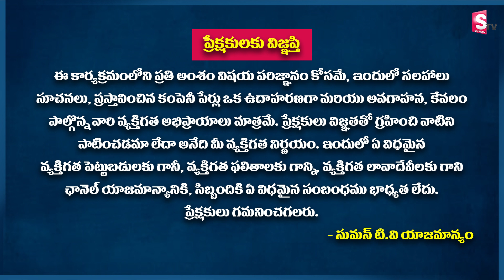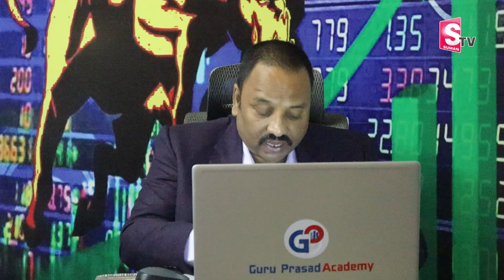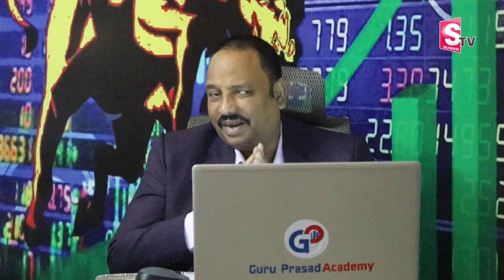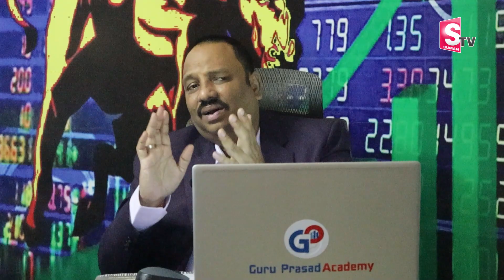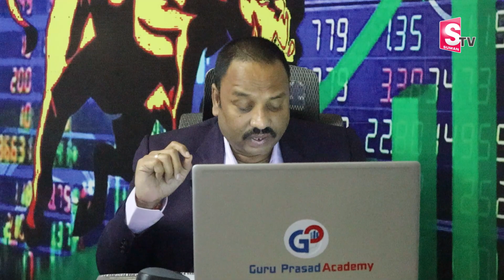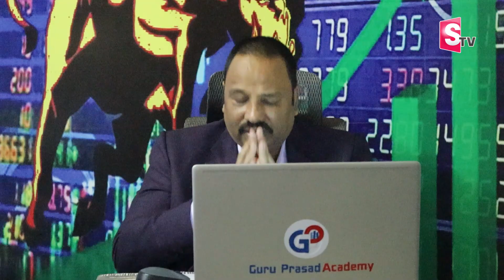Best 4 Stocks to by for a short time | Stock Market in Telugu | Guru Prasad | SumanTV Money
FREE DEMAT Account With India's No:1- Broker UPSTOX In Just 10Mins, Also Get FREE ROCKET CALLS🚀🚀 ONLY With This Link🔥👇👇